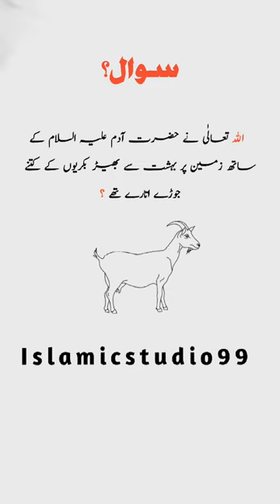Islamic Sawal jawab